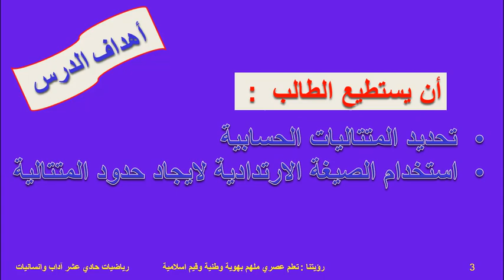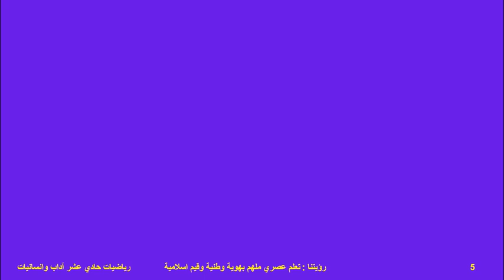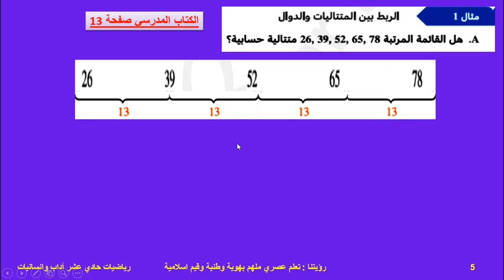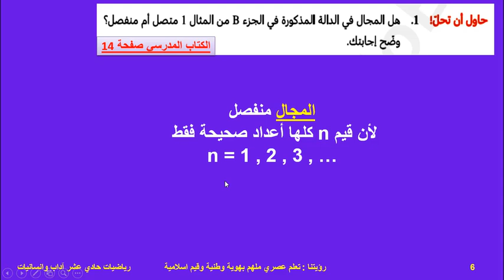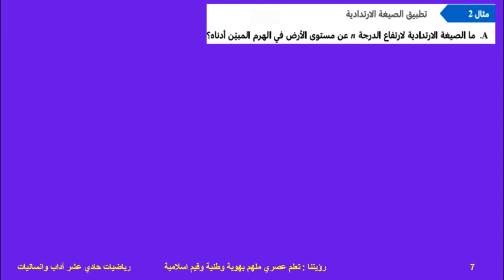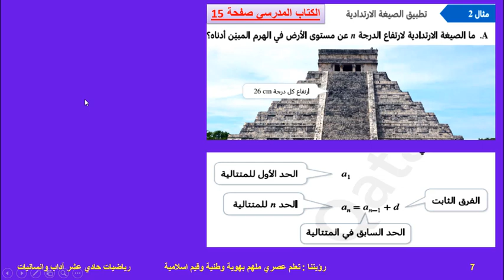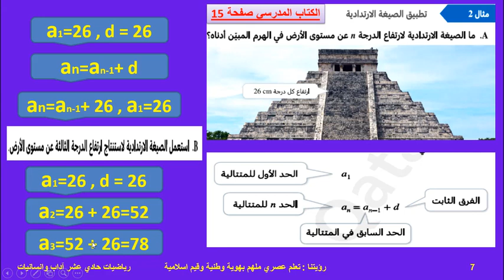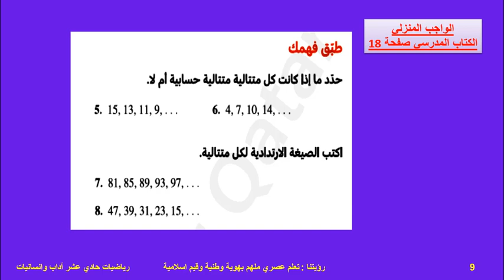حادي عشر أدبي-رياضيات-4-المتتاليات الحسابية 1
المتتاليات الحسابية 1